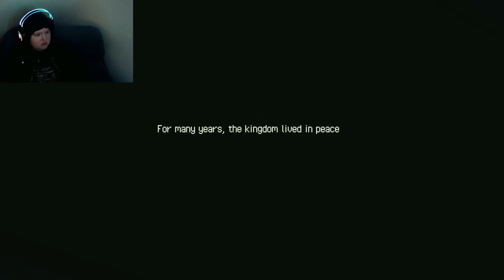New Adventure!! || Eastward || Part 1 (Prologue)